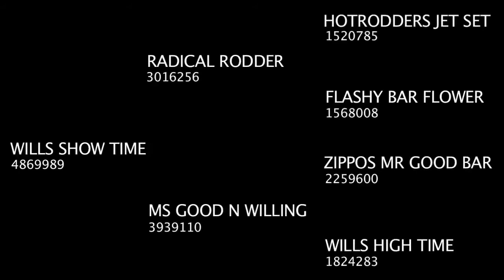WILLS SHOW TIME : AQHA REGISTERED QUARTER HORSE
AQHA REGISTERED QUARTER HORSE, WILLS SHOW TIME. BORN JANUARY 12, 2006. ALL-ROUND SHOW MARE.